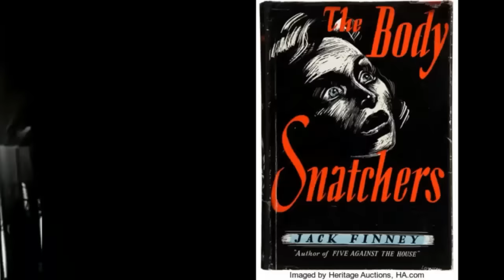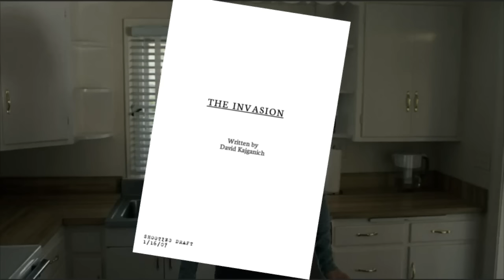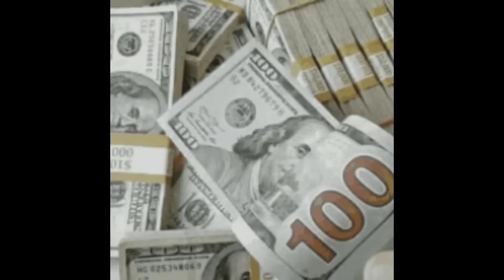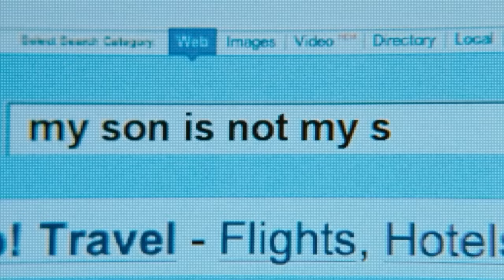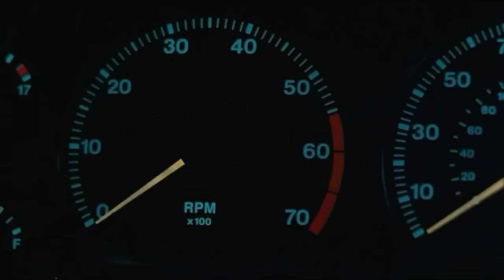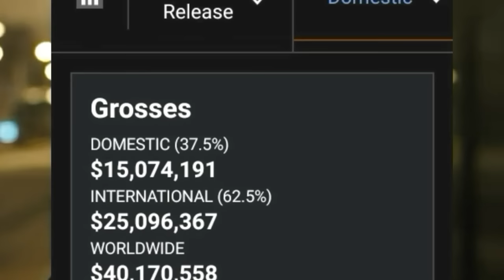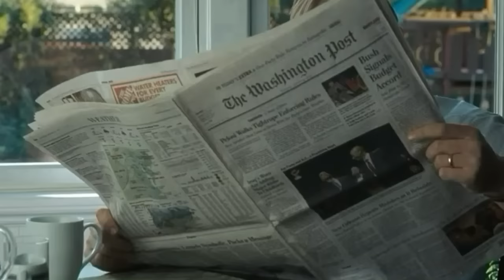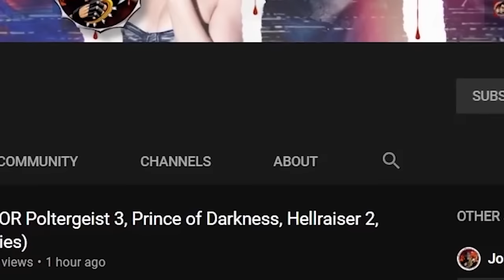THE INVASION (2007) Nicole Kidman - WTF Happened to this Horror Movie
"The Invasion was intended to be another simple remake of Invasion of the Body Snatchers. A modern take on the classic for a late 2000s audience. What transpired turned what was to be a standard Hollywood remake into a production nightmare.

To bring in the big names that this ﬁlm did, for all of its eﬀorts with rewrites and reshoots, enlisting what was (at the time) arguably the innovative directors around with the Wachowski Sisters handling said rewrites and reshoots, It was a failure in every aspect imaginable. In the latest episode, we're looking at WTF happened to The Invasion (2007)."

This episode was written by Ben Cantler, Edited by Jaime Vasquez, Narrated by Lance Vlcek and Produced by John Fallon. Berge Garabedian is the Executive Producer.